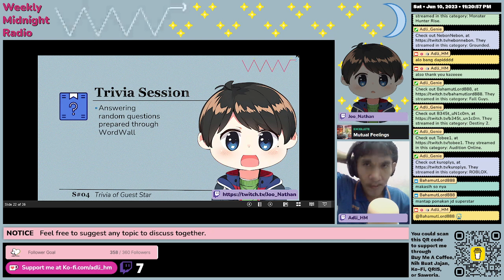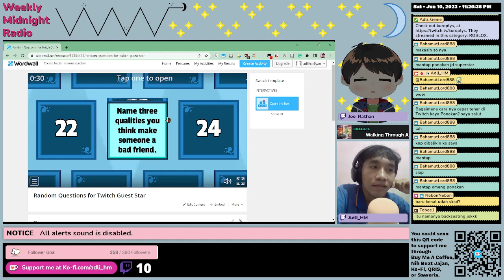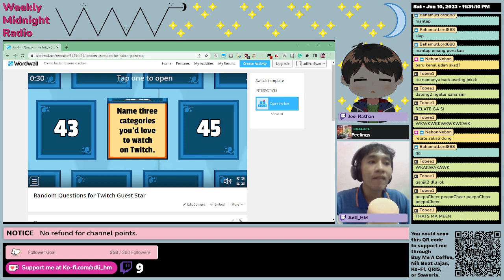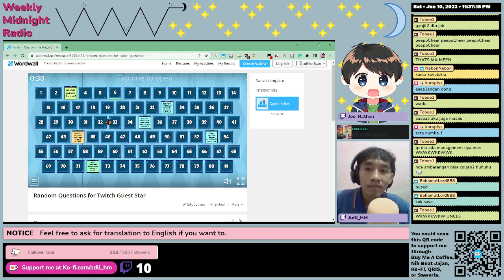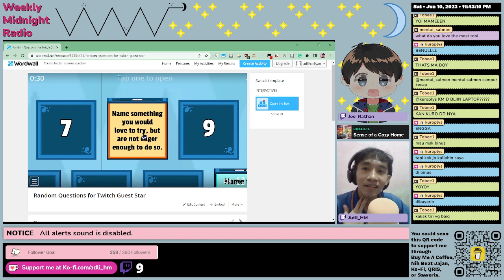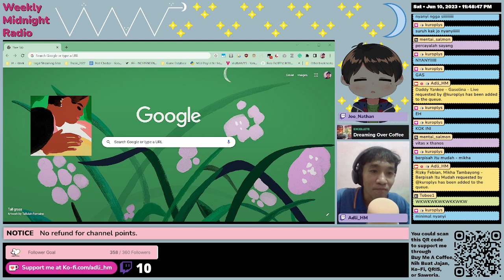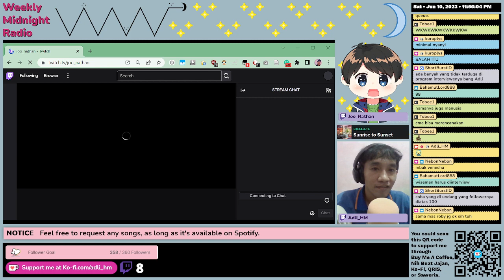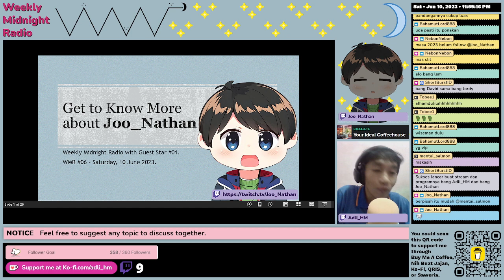(ID/EN) WMR Episode 6: Trivia and Closing Mark from @joo_nathan •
Weekly Midnight Radio is a program aired every Saturday, 9 PM to 12 AM (GMT+7), This program consists of four segments. In the beginning, Adli will present a recap of games that he played last week (or from the previous WMR program). Then in segments 02 to 04, there will be a guest star, and the purpose is to introduce/get to know more about this guest star. In this episode, the guest star is @joo_nathan.
All media shown/played in this video is intended for sharing information/knowledge/awareness only.
Broadcasted live on Twitch • Catch me live I played various genres of games in a session from 8 PM to 3 AM (GMT+7), every Monday, Wednesday, and Friday • I could localize/translate from English to Indonesian too
English Caption (on Twitch) created automatically using OBS Plugin entitled Closed Captioning via Google Speech Recognition by RatWithACompiler.